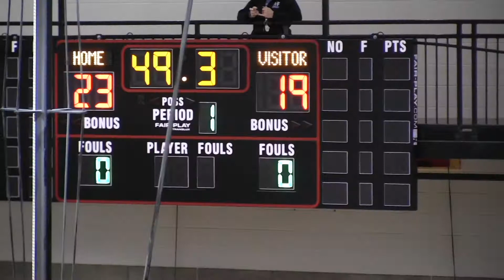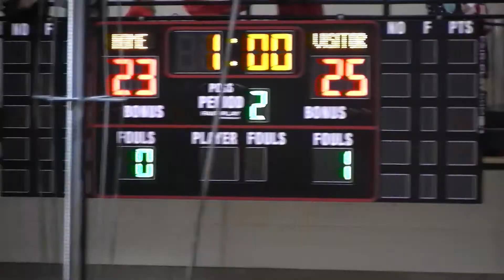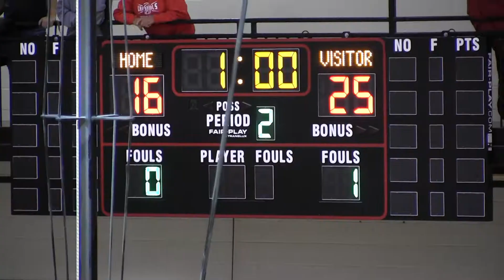HHS Varsity Volleyball vs Hillsboro & Nickerson 10/9/18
Hoisington High School vs Hillsboro & Nickerson High School
Varsity Volleyball